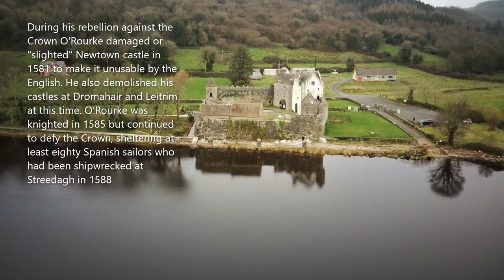Parke’s Castle (also known as Newtown Castle and O'Rourke's Castle, Sligo, Ireland,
O'Rourke's tower house at Newtown, Baile Nua, in 1546 when "great treachery was practiced by the sons of Alexander MacCabe against O'Ruairc in his own Town i.e. Baile Nua, his castle in the Barony of Drumahaire".  The tower house probably dates from 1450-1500, and was one of several residences belonging the ruler of Breifne, Brian O'Rourke.

During his rebellion against the Crown O'Rourke damaged or "slighted" Newtown castle in 1581 to make it unusable by the English. He also demolished his castles at Dromahair and Leitrim at this time. O'Rourke was knighted in 1585 but continued to defy the Crown, sheltering at least eighty Spanish sailors who had been shipwrecked at Streedagh in 1588.

Robert Parke's Castle
The plantation of Leitrim took place in the 1620, with half the county used to pay soldiers for the service during the Nine Years' War, when many large grants were made to favourite courtiers of King James I. The land at Newtown was initially granted to Sir William Irving, a member of the Privy Council, who passed the property over to Sir John Spottiswood. Robert and William Parke, natives of Kent, were related to Roger Jones, a well-connected business man, and Jones brought his young nephews with him to Sligo in 1606. Robert Parke had acquired the site of O'Rourke's castle at Newtown and 1000 acres of land by November 1628. William came into possession of the O'Rourke castle at Dromahair around the same time.

Robert Parke demolished the remains of O'Rourke's tower house at Newtown, recycling the stones to build the gate tower around 1630 followed by the manor house, which appears to have been completed by 1635. The earlier ditch surrounding the site was filled in with rubble, and Parke had a pair of defensive towers constructed on the north corners of the bawn wall. A pair of sentry turrets and a sally port, or water gate were added to the south wall. The height of the bawn walls were increased, and gun loops were added along the tops of the walls. Parke, having demolished the earlier tower house, had the interior of the bawn paved with cobbles, which removed any traces of the earlier Gaelic castle.

Parke appears to have prospered at Newtown, acquiring more land by the end of the 1630s, and having enough resources to lend money to other settlers. He employed many Irish workers on his lands, and kept a harper, Dermond O'Farry in his residence.

Our goal is to bring you to places you have never been and maybe never heard of and to inspire you off the beaten track...

Good luck on your travels and may the wind always be upon your back and the road rise to meet you.